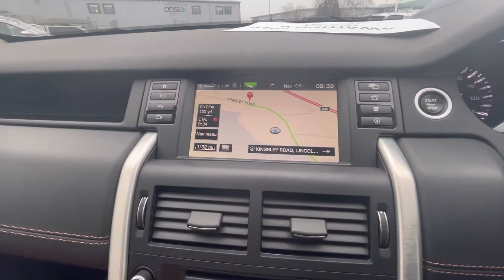Discovery Sport TD4 - Nissan Lincoln